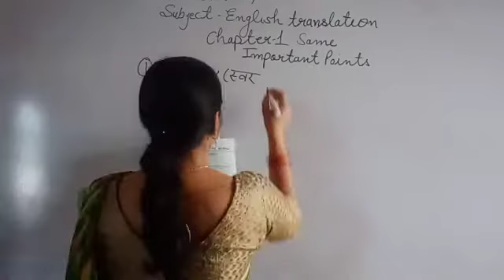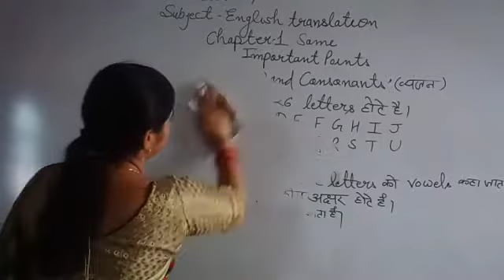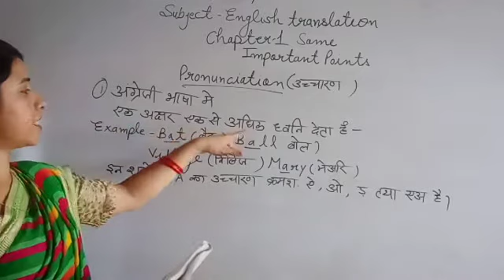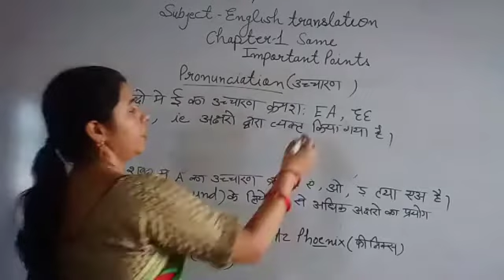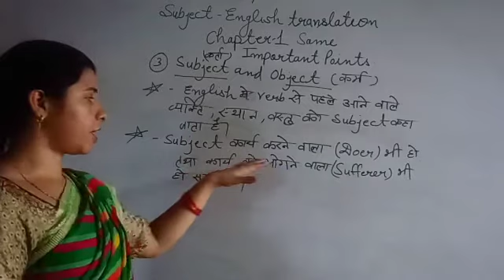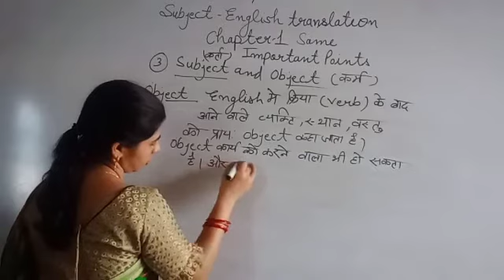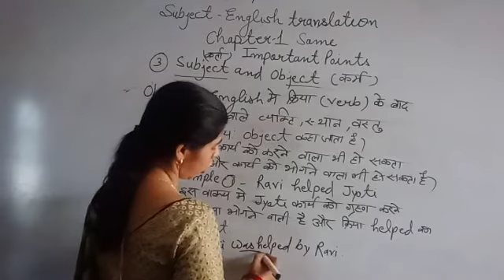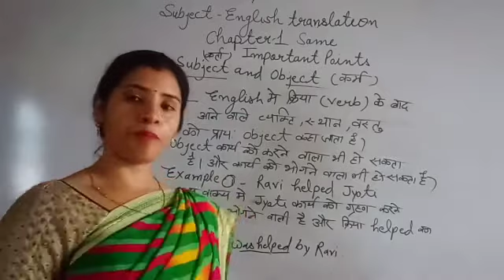Class-7 English translation Chapter-1 some important points